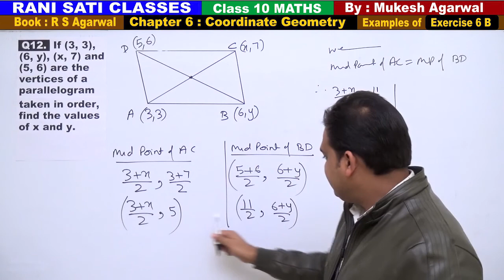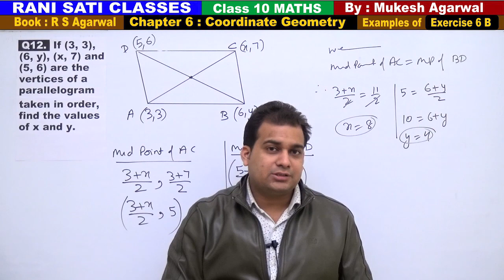Class 10 Maths (Ex 6B Example 12) Coordinate Geometry (RS Agarwal 2019)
Questions are Based on Section Formula

Q12.  If (3, 3), (6, y), (x, 7) and (5, 6) are the vertices of a parallelogram taken in order, find the values of x and y.